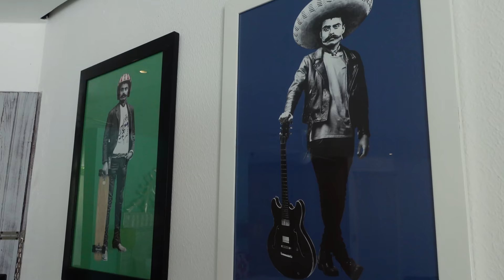LUXURY SURF TRIP at the W Punta de Mita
Hey everyone! I'm currently in Mexico shooting for something VERY exciting and this is what a day in my life has been looking like staying at the W Punta de Mita.

I get my surfboards from Stamps Surfboards